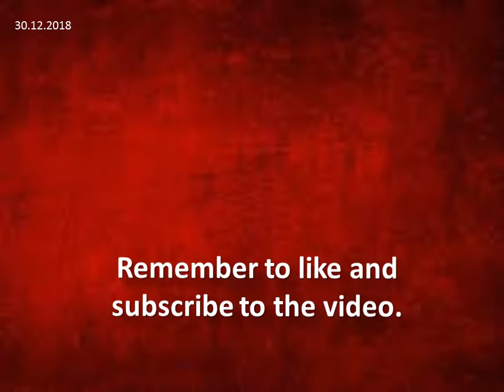Turkish TV series actress stirs outcry with ‘brave’ wedding dress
Turkish actress Burcu Kıratlı has stirred outcry on social media with her unconventional wedding dress when marrying popstar Sinan Akçıl. Click through for the story in photos..